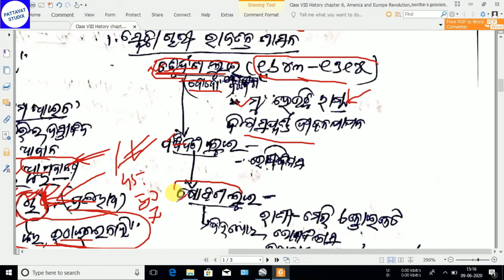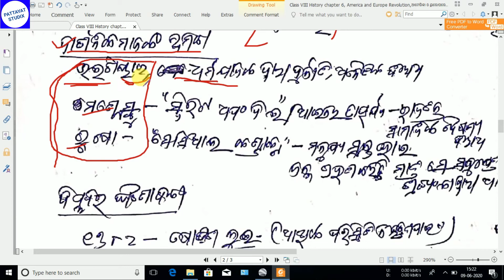Class VIII History chapter 6, America and Europe Revolution,ଆମେରିକା ଓ ୟୁରୋପରେ ବିପ୍ଳବ! Part 1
For pdf Google Drive Link
(All 8th Class History Note Link)